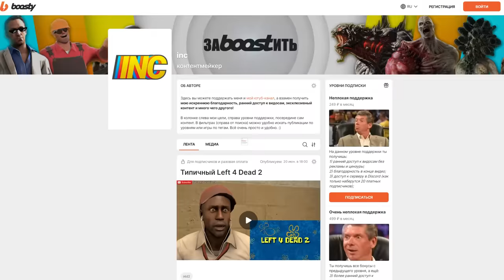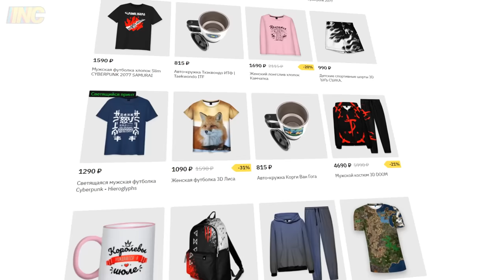DO YOU SPEAK RUSSIAN?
Чтобы скачать приложение Vsemayki , кликай на ссылки ниже

Реклама. Рекламодатель ООО "ВСЕМАРКЕТ" ИНН 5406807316

00:00 OTE - What Flavor
01:57 Little Island Leap - Private Detective Andres
02:09 The New Fools - It's Funk O' Clock
03:06 El Flaco Collective - Kermanshah
04:18 Inskruption - Raise My Rage
05:10 The New Fools - Take it There
06:29 Hampus Naeselius - I'm not Asking
07:05 El Flaco Collective - I Gotta hunch
08:52 El Flaco Collective - Curtains Down
11:50 Duke Herrington - Up in Smoke

❤️ Всем спасибо!